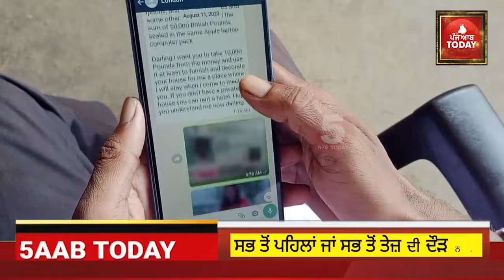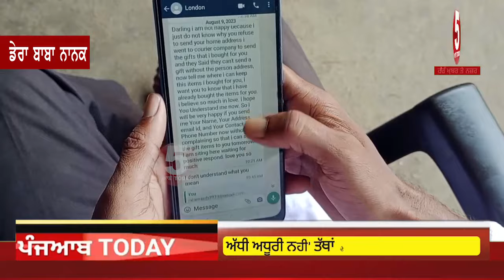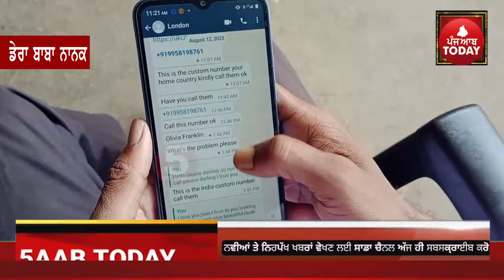dera baba nanak facebook fraud | facebook girl fraud with dera baba nanak boy | DBN facebook fraud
Today Video dera baba nanak village pakhoke tahli sahib boy fraud ,
video today dera baba nanak facebook fraud with boy,
Today dera baba nanak video facebook girl fraud with boy,

instgrame -@5aabtoday_official